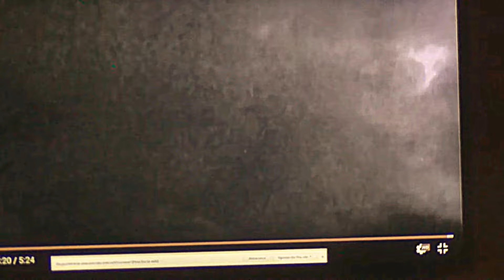I recorded these clouds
MY OWN RECORDING